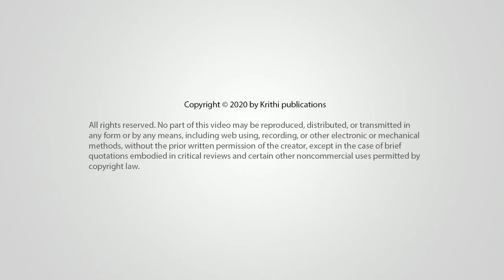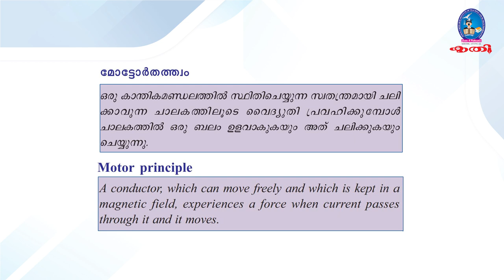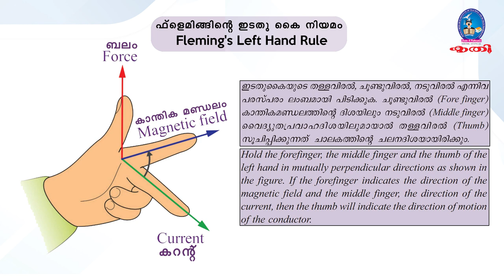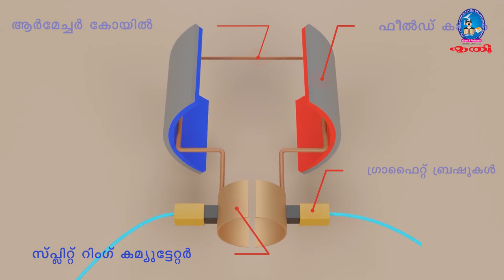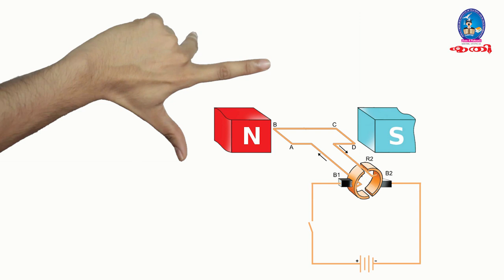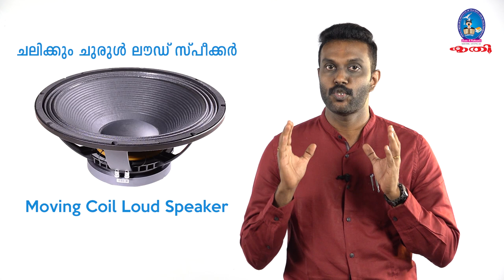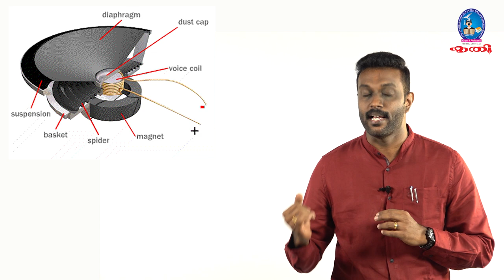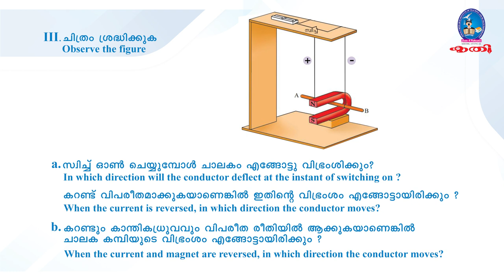Krithi Online SSLC Video Class | Physics | Magnetic Effect of Electric Current| part 02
10 th ക്ലാസിലെ വിദ്യാർത്ഥികൾക്കായി കൃതി പബ്ലിക്കേഷൻസ് തയ്യാറാക്കിയ ഊർജതന്ത്രത്തിലെ വൈദ്യുത കാന്തിക ഫലം രണ്ടാം അദ്ധ്യായ പാഠഭാഗത്തിന്റെ ക്ലാസുകൾ കൈകാര്യം ചെയ്തിരിക്കുന്നത്  ശ്രീജിത്ത് സർ  ആണ്. ഊർജതന്ത്രത്തിലെ അതിപ്രധാനമായ "വൈദ്യുത കാന്തിക ഫലം "( Magnetic Effect of Electric Current ) എന്ന പാഠം  വളരെ ലളിതമായ വിശകലനത്തോട് കൂടി അവതരിപ്പിച്ചിരിക്കുന്നു . നിങ്ങളുടെ നിർദേശങ്ങളും അഭിപ്രായങ്ങളും ഞങ്ങളെ അറിയിക്കുക

കൃതി പുബ്ലിക്കേഷൻസ്  10 th ക്ലാസ് വിദ്യാർത്ഥികൾക്കായി  തയ്യാറാക്കുന്ന ഓൺലൈൻ  ക്ലാസ്സുകൾ കൃത്യമായി ലഭിക്കാൻ  ചാനൽ സബ്സ്ക്രൈബ്  ചെയ്യുക